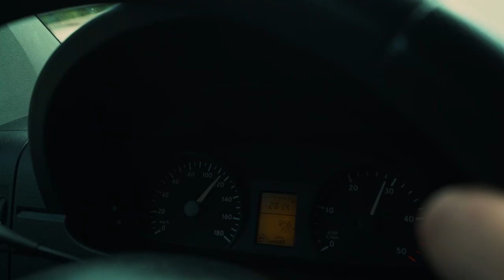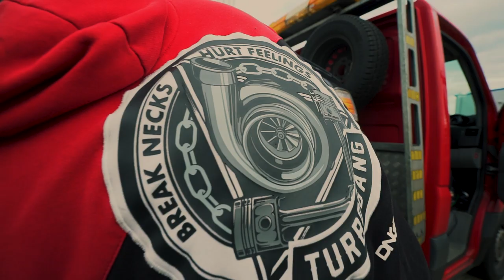US V8 Hartz 4 Edition ? Billigste Ford Crown Victoria Polizeiwagen P71 Police Interceptor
Wir kaufen den biligsten Ford Crown Victoria Police Interceptor P71 aus Deutschland !

V8 der macht Krach... und Ebbe in die Potte ! Es sei denn man hollt den billigsten US V8 aus ganz Deutschland. Der Zustand ist zwar sehr schlecht und wir müssen noch viel reparieren. Doch ist so ein Ami Polizeiwagen nicht Geil ? Was sagt Ihr ?

🔔 Klick Auf Die Glocke + Schalte Die Benachrichtigungen Ein.